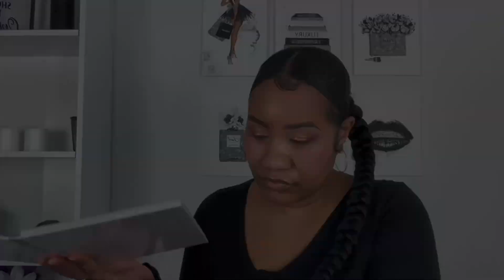My Detailed Makeup Routine: Beginner Makeup | Small Hooded Eyes | Natural Contour| + More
Practice Makeup with Me: I am all about the skin, but am trying to master eyeshadow. My Detailed Makeup Routine: Flawless | No Filter | Beginner Friendly | Small Hooded Eyes | Natural Contour Look |  Natural Bronzed + Highlighted Finish